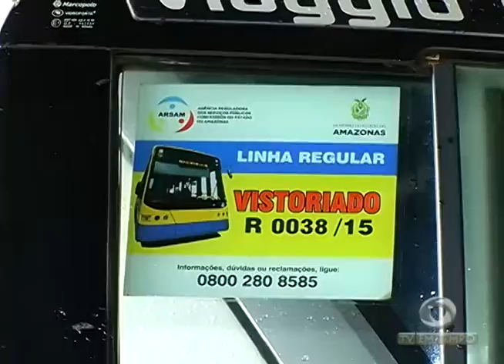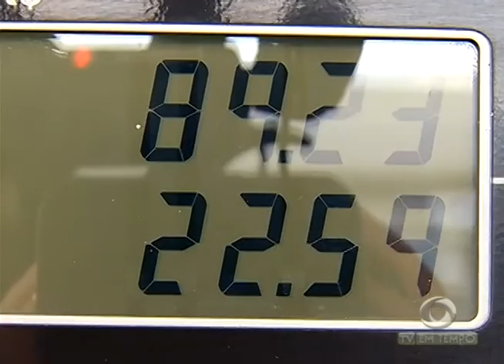BOLETIM EM TEMPO - NOITE (12.11.2016)